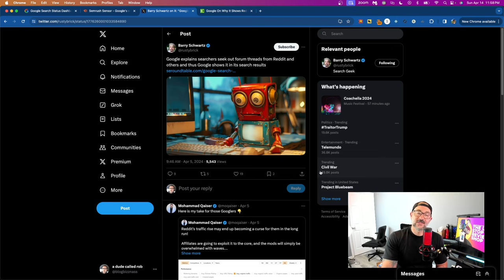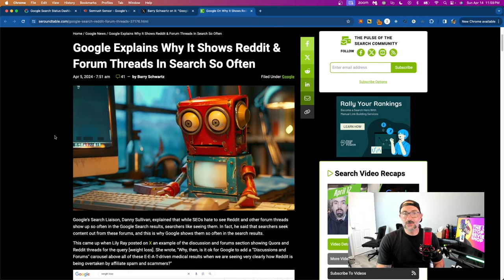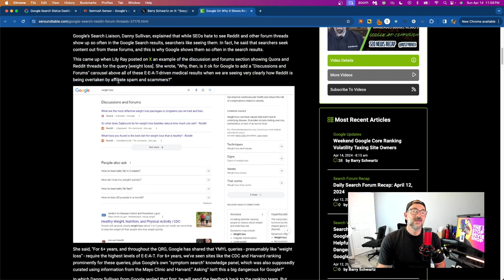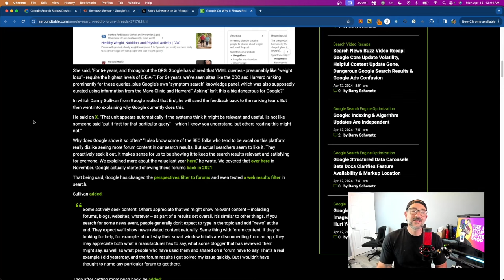Google FINALLY Admits It | SEO Dirty Talk